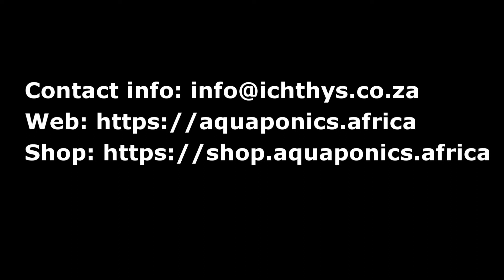Ichthys Aquaponics - Midrand South Africa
An overview of our aquaponics farm located in Midrand, South Africa. Currently producing over 1,500kg of trout per month and 4,000kg of fresh veg each month.